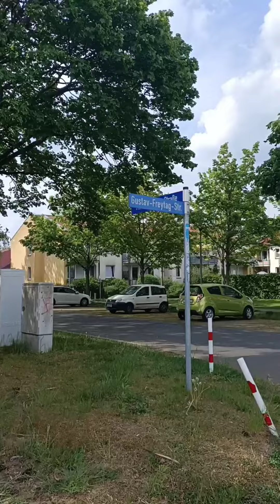FREDERSDORF GERMANY / TOUR IN FREDERSDORF GERMANY / FILIPINA IN GERMANY / rob yam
I'm planning to go to Rossman  to the same time I show you how beautiful here in FREDERSDORF...